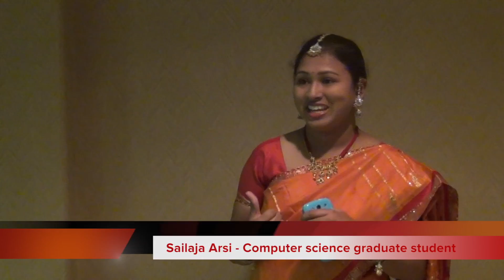Indian Association hosts cultural festival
The DTs Carson Wilson reports.